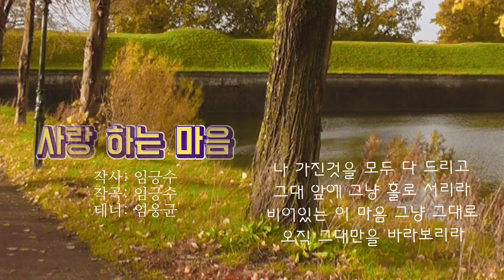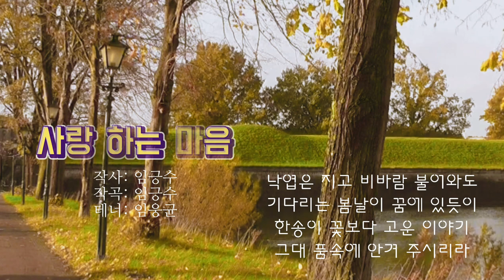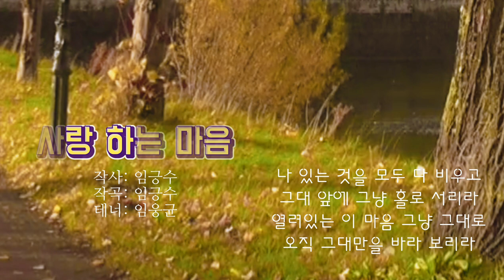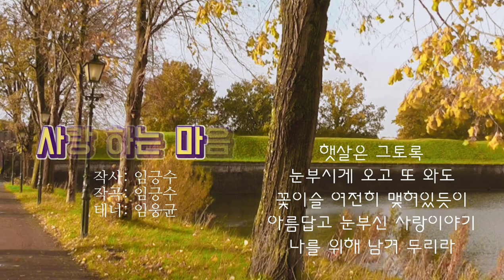아름다운 우리가곡 [사랑하는마음] - 임긍수 작사.곡, 테너 임웅균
🍂테너 임웅균
성악가, 교수, 테너 가수, 뮤지컬 배우, 기업가이다.
연세대학교 성악 학사,로마산타칠리아 음악학교,이태리오시모아카데미오페라과 석사졸업,
 - 한국예술종합학교 음악원 성악과 교수
장르: 크리스천/가스펠
앨범: 나 어느 곳에 있든지, 주 안에 있는 나에게, 한국가곡 제5집

🍁[사랑하는마음]
임긍수 작사.곡
테너 임웅균

나 가진것을 모두 다 드리고
그대 앞에 그냥 홀로 서리라

비어있는 이 마음 그냥 그대로
오직 그대만을 바라보리라

낙엽은 지고 비바람 불어와도
기다리는 봄날이 꿈에 있듯이
한송이 꽃보다 고운 이야기
그대 품속에 안겨 주시리라

나 있는 것을 모두 다 비우고

열려있는 이 마음 그냥 그대로
오직 그대만을 바라 보리라

햇살은 그토록
눈부시게 오고 또 와도
꽃이슬 여전히 맺혀있듯이
아름답고 눈부신 사랑이야기
나를 위해 남겨 두리라